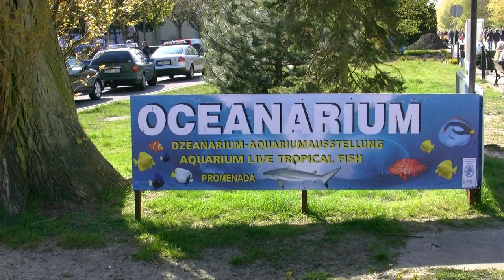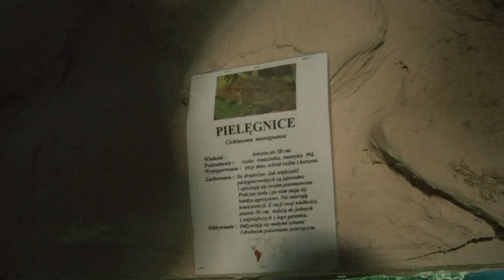Oceanarium w Świnoujściu